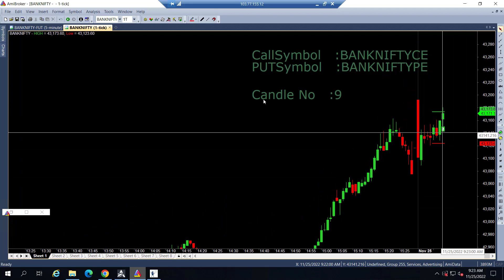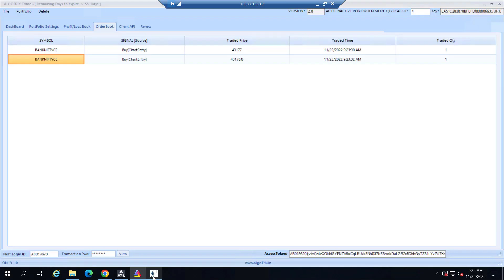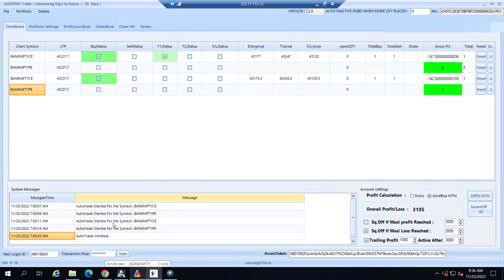Zero emotions bank nifty option intraday trading strategy | Algo trading live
In our trade-free channel, we discuss money management, risk management, robo-trading methods, and trading psychology. we do live trading in options bank nifty daily and make profits.